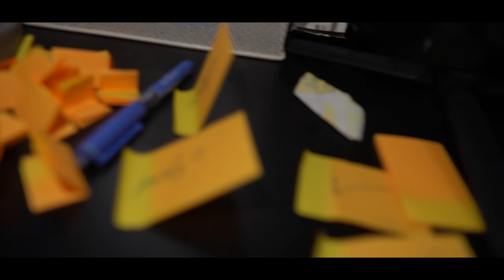اتصلت على المتابعين وحققت امانيهم ( اي واحد يطلب امنيه تصير )🤩🔥..!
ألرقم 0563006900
فكرة المقطع :

السلام عليكم  اذ اعجبك المقطع تعرف وش تسوي 👏❤️😇